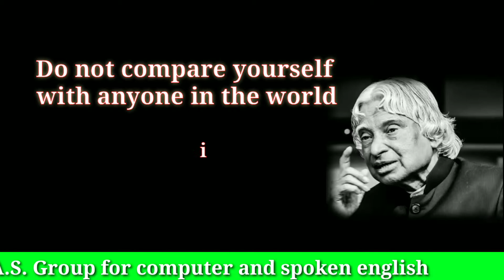Great motivational status # life changing quote